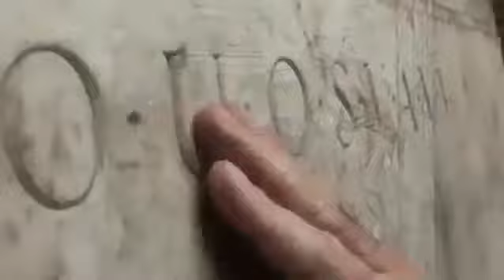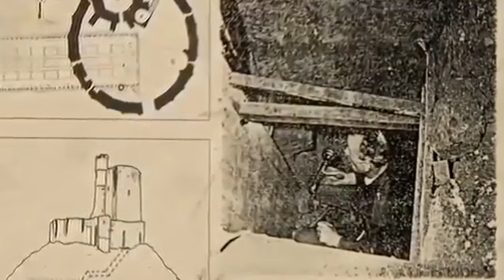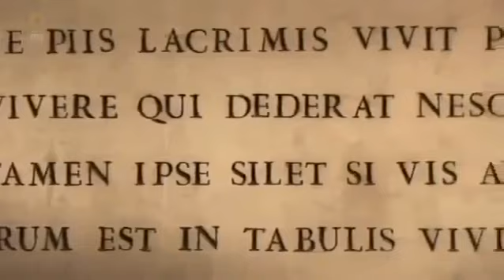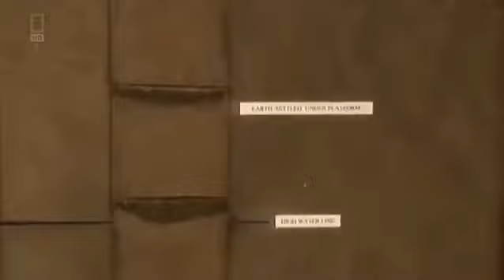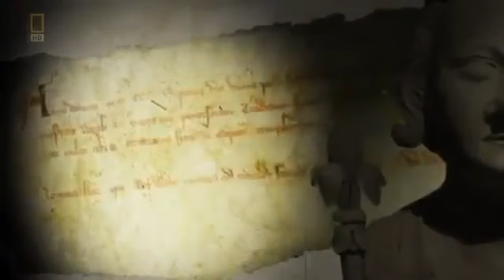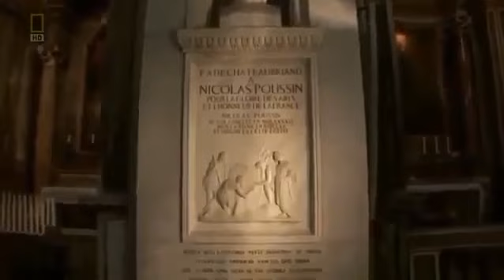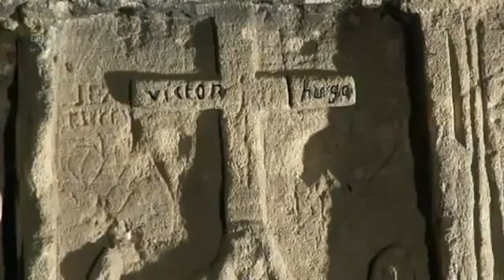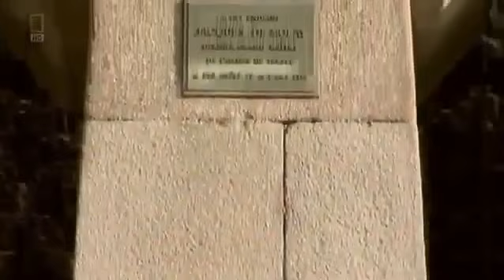Nat Geo The Templars Lost Treasure vesves Satanic Rituals Documentary 2017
The Knights Templar were a Catholic military order created towards the beginning of the twelfth century, and towards the end of Europes “Dark Ages.” This was . The Knights Templar were.

2017 SATW Lowell Thomas Travel Journalism Competition Entry.

Templars New Lost Knights Treasure Gold ☆ Documentary national geographic More keywords you can search easier: Documentaries Documentary top 10 . The war of Vietnam Part 1☆ Documentary.